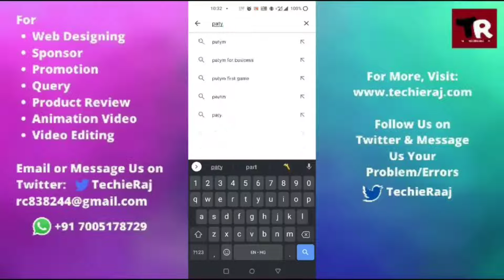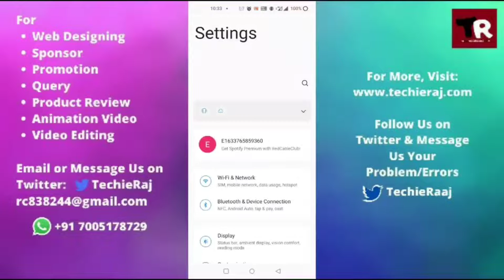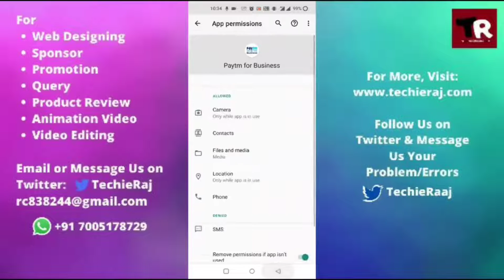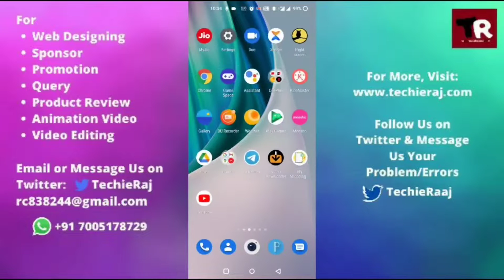Fix Paytm for Business App Not Responding and Black Screen Problem Solved